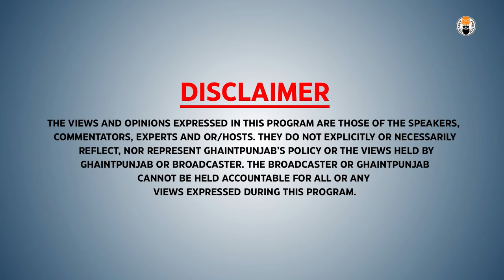Jeet Mattharu | Zaika E Zindagi Ep - 2 | Season 1 | Ghaintpunjab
Zaika E Zindagi with Jeet Mattharu, a heat warming episode which showcased the real Jeeveshu behind the comedy champ he is today.
Host : Aman Kalra (@aman_kalra01)
Powered by - Innovative Getaway Travel Solutions (@innovativegetaway)
Location Courtesy: The Lalit, New Delhi (@thelalitnewdelhi)
Wardrobe Courtesy: Studio JSH (@studiojsh)

for more scoop, gossip and updates about the global Punjabi industry.